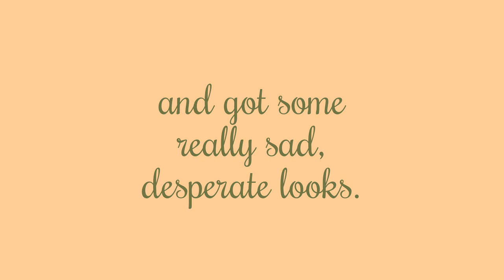How To Make A Haflinger Mad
Honey is trying on a new grazing muzzle.  It is used to control how much a horse can eat, while not totally depriving them.  Thing is, they call it a "grazing" muzzle for a reason. The hay was too long for her to maneuver it into and through the little hole in the nose.  However, come spring, it will be perfect for fresh grass.